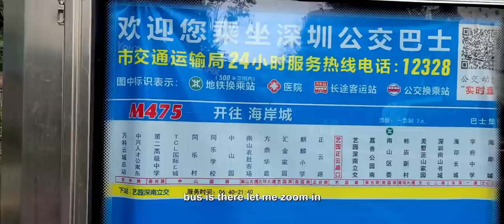Gowri Shoes Shopping | China | Shenzhen | Kannada Vlogs | English Subtitles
In this video we went to a shopping mall to buy a gum boots for Gowri.

Amazon related product link:
Ray-Ban Men Aviator Sunglasses Silver Frame Grey Lens Free Size

Ray-Ban Men Aviator Sunglasses Gold Frame Brown Lens Free Size

Samsung Galaxy S20 + (Cloud Blue, 8GB RAM, 128GB Storage)

Samsung Galaxy M32 (Light Blue, 6GB RAM, 128GB Storage)

OnePlus Bullets Wireless Z Bass Edition (Bold Black)

boAt Xtend Smartwatch with Alexa Built-in, 1.69” HD Display, Multiple Watch Faces, Stress Monitor, Heart & SpO2 Monitoring, 14 Sports Modes, Sleep Monitor & 5 ATM Water Resistance(Pitch Black)

OnePlus Nord CE 5G (Charcoal Ink, 8GB RAM, 128GB Storage)

Samsung EVO Plus 64GB microSDXC UHS-I 100MB/s Full HD & 4K UHD Memory Card with Adapter (MB-MC64HA)

boAt Airdopes 121v2 Truly Wireless Bluetooth in Ear Earbuds with Mic (Midnight Blue)

My Gears:
Main Camera:
DJI Osmo Mobile 3 Grey Handheld Smartphone Gimbal